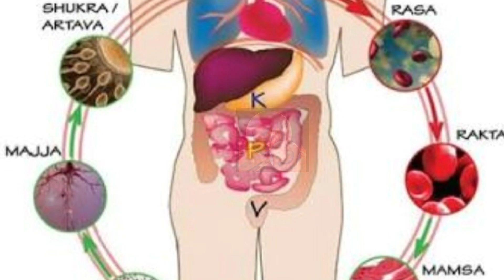DEFINITION OF HEALTH ACCORDING TO AYURVEDA IN HINDI@ADBHUTAROGYAGYAN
Definition of health according to ayurveda in Hindi
@अद्भुतआयुर्वेद @Dr.ArunYadav86 @sanatanAyurveda18
स्वस्थइतिअभिधीयते॥

Health according to Ayurveda - समदोषः समाग्निश्च समधातु मलःक्रियाः।प्रसन्नात्मेन्द्रियमनः स्वस्थइतिअभिधीयते॥  कोई व्यक्ति जिसके दोष, अग्नि, धातु और मलःक्रिया सम में है; साथ ही जिसकी आत्मा, इन्द्रिय और मन प्रसन्न हैं, उसे स्वस्थ कहते हैं| सुश्रुतसंहिता Ayurveda healthylifestyle WHO Equilibriumofbodys Ayush sanskrit
ayurveda
uric acid
arthritis treatments
gout treatments

adbhutayurveda86
My link